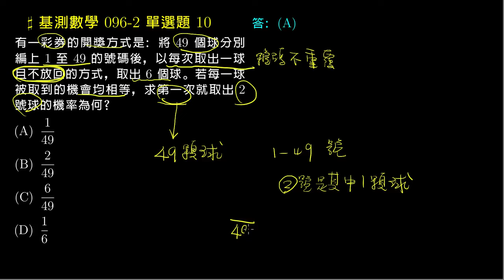【基測數學】96v2 單選10：機率